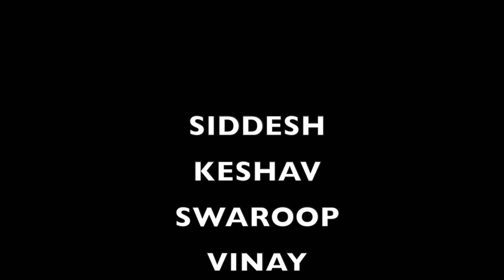Pantheon 16- Theme Song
RNSIT Pantheon 2016 Theme Song

Composed by Kutcheri
Lead Guitar - Sucheth
Drums - Aniketh
Bass - Prithvi
Lead Vocals - Sriker
Keyboard - Akshay

Audio Production - URS Productions

Videography - Siddesh, Ullas, Swaroop, Mihir, Vivek, Vinay, Keshav, Hrishikesh, Akshay

Video Editing - Akshay, Adhokshith, Abhay

Special thanks to RNSIT dance teams - Synapse, Ira